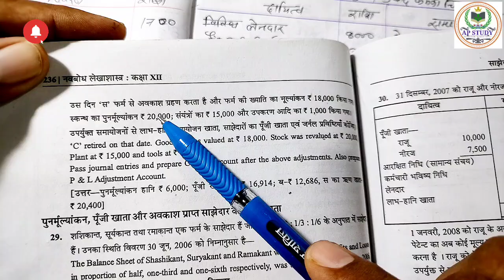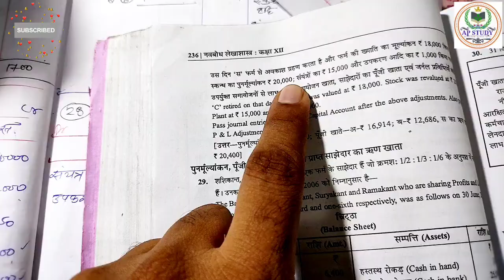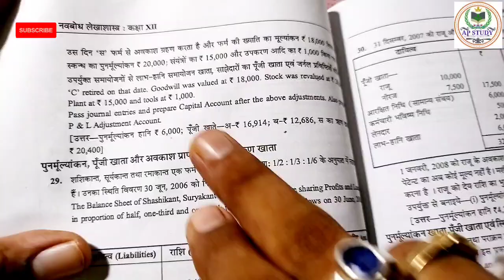साझेदारी का पुनर्गठन- साझेदार का अवकाश ग्रहण एवं मृत्यु || पुनर्मूल्यांकन खाता , पूंजी खाता|| 17